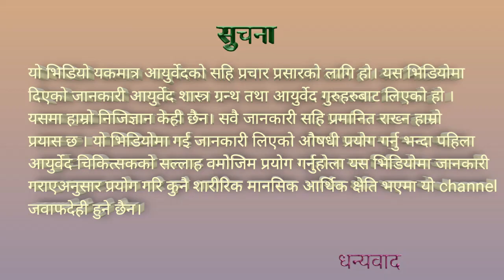Complet relife from Constipation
Constipation occurs when bowel movements become less frequent and stools become difficult to pass. The causes are eating foods low in fiber, and not drinking enough water. People should try to drink eight to ten extra glasses of water a day, add high-fiber foods to their diet and keep exercising.